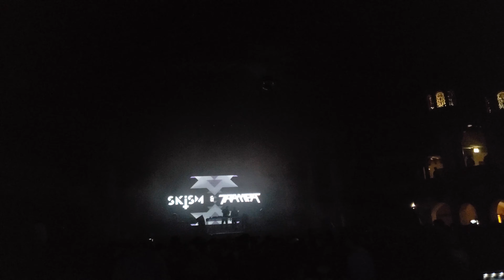SKISM B2B TRAMPA [4] @ Aragon Ballroom Rott N Roll tour 2019